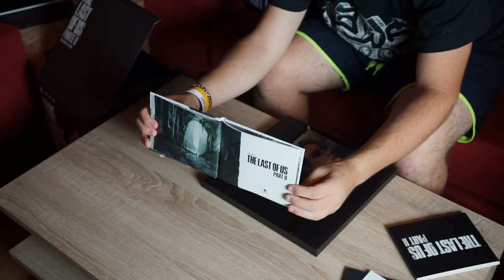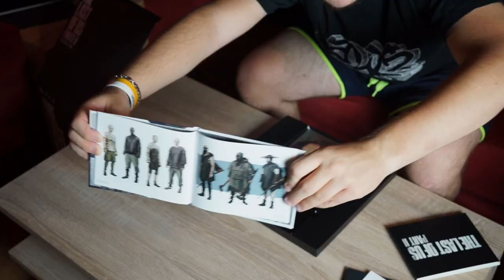The Last of Us Part 2 Collector's Edition Unboxing